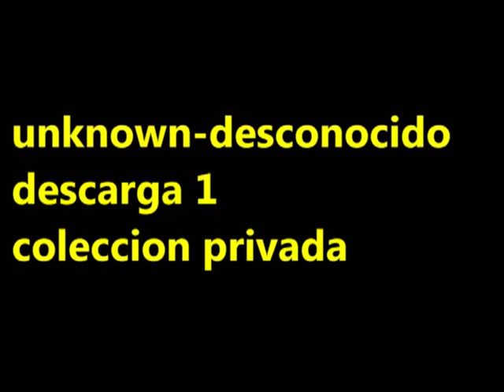Nelson y sus locos drums - a mil